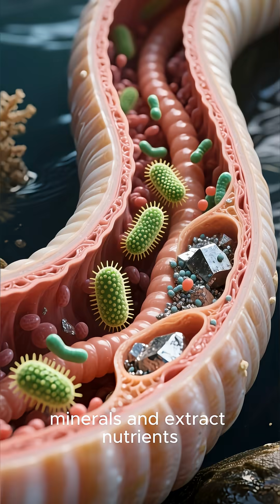🪸🐚 The Rock-Eating Worm of Bohol | 🇵🇭 Ang Batong Kinakain ng Buhay sa Abatan River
Deep in Bohol’s Abatan River lives a creature like no other — Lithoredo abatanica, the rock-eating shipworm. It doesn’t eat wood or plants, but solid limestone! With calcium “teeth,” it carves tunnels that reshape the riverbed and release minerals that feed life downstream. 🌊 A true wonder of evolution, showing that even rock can sustain life when nature gets creative.